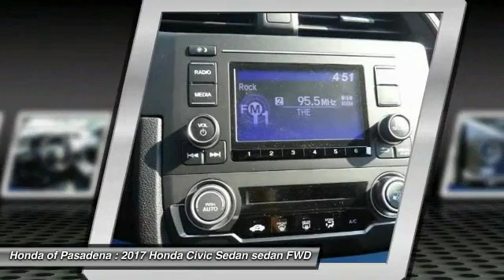2017 Honda Civic Sedan Pasadena Los Angeles Glendale Alhambra Cerritos Orange County 171809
2017 Honda Civic Sedan LX CVT

HONDA OF PASADENA IS A NEW AND USED HONDA DEALERSHIP PROUDLY SERVICING LOS ANGELES, PASADENA, GLENDALE, ALHAMBRA, CERRITOS, & ALL NEARBY CITIES. THIS BLUE 2017 Honda CIVIC SEDAN IS EQUIPPED WITH A Engine: 2.0L I-4 DOHC 16-Valve i-VTEC, TRANSMISSION, AND RECEIVES AN ESTIMATED 31 City/40 Hwy MPG. CONTACT HONDA OF PASADENA TO SCHEDULE A TEST DRIVE AND TAKE THIS 2017 Honda CIVIC SEDAN HOME TODAY, OR VISIT OUR SHOWROOM CONVENIENTLY LOCATED AT 1965 E. FOOTHILL BLVD, PASADENA, CA 91107. STOCK #: 171809 | 2017 Honda Civic Sedan LX CVT 2017 Honda CIVIC SEDAN LX CVT Stock #: 171809 | VIN: 2HGFC2F57HH556654 | 2017 Honda Civic Sedan LX CVT Honda of Pasadena AT HONDA OF PASADENA, OUR GOAL IS TO SELL THE BEST VEHICLES AT THE LOWEST PRICES AND TREAT OUR CUSTOMERS WITH RESPECT. AS A CALIFORNIA HONDA DEALER, WE BELIEVE WHEN YOU CHOOSE HONDA OF PASADENA YOU ARE MAKING THE RIGHT CHOICE.